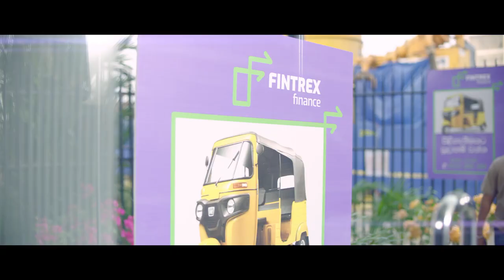Fintrex Finance - Three wheel leasing